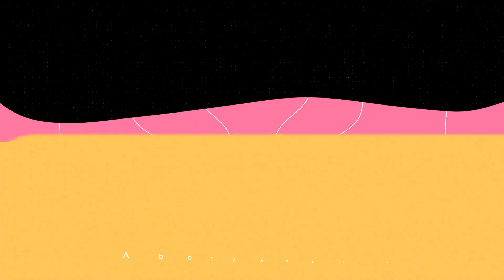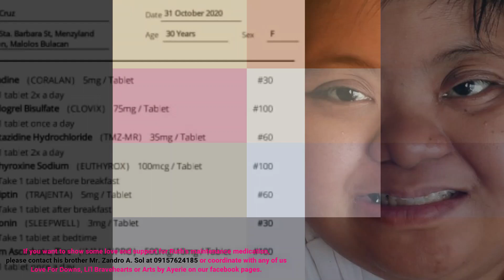SHOW SOME LOVE FOR RUTH